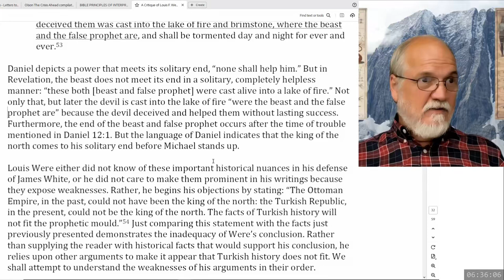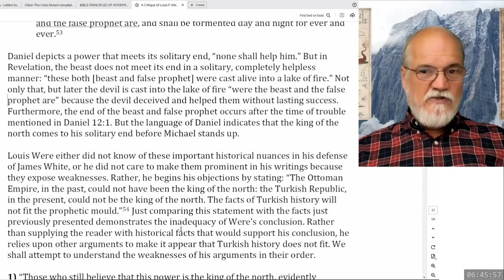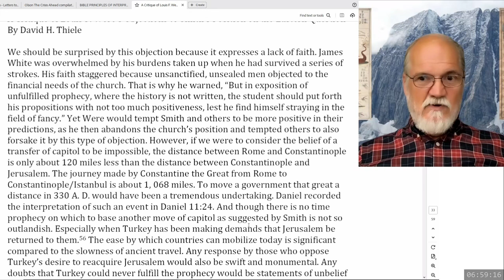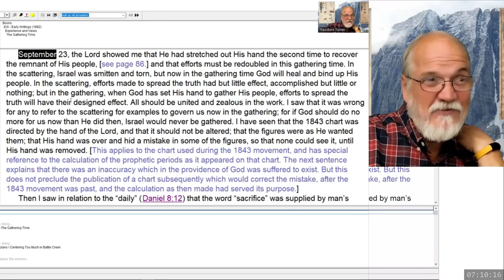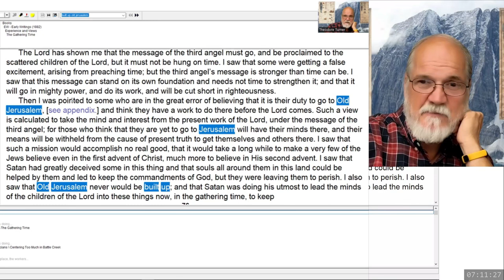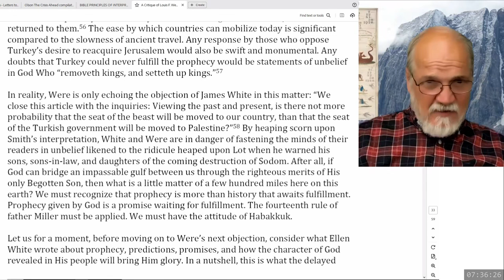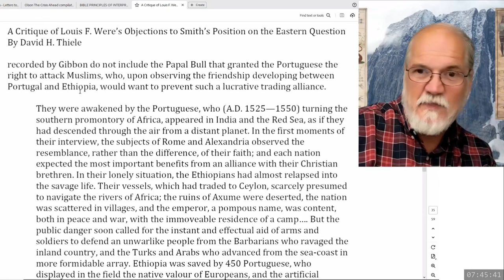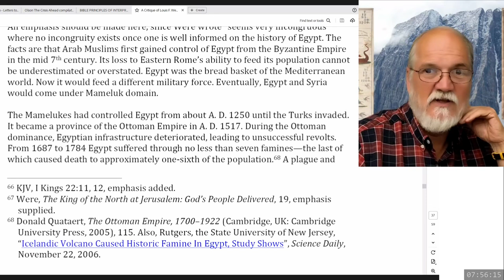2024 08 06 262. Daniel's Last Vision - Theodore Turner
Further discussion regarding how to address and present theological disagreements, using David H. Thiele's critic of Louis F. Were and James White's views on Daniel 11:36-45. Thiele examines what he considers as major weaknesses in Were's arguments.